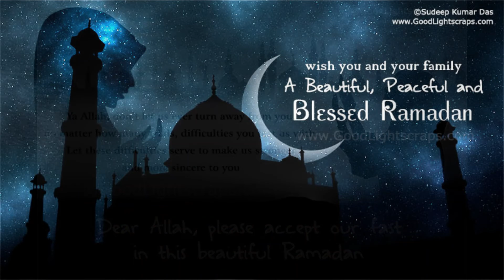Ramadan Mubarak to All my Subscribers :)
About:

I am a Pakistani
A doctor
A house wife
A mom
living in saudi arabia. Riyadh. I share recipes of the dishes from some of the tastiest cuisines around the world..
along with some tips and tricks for a better cooking.
join me to learn how to cook.. not just cook but cooking dishes to the perfection!! 😀